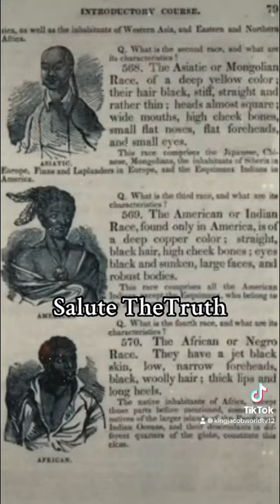Salute The Truth